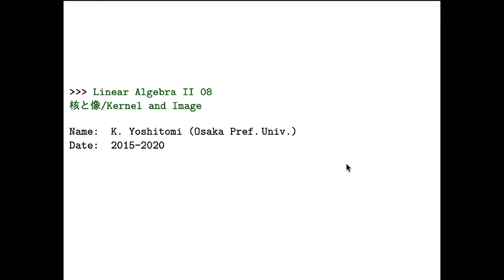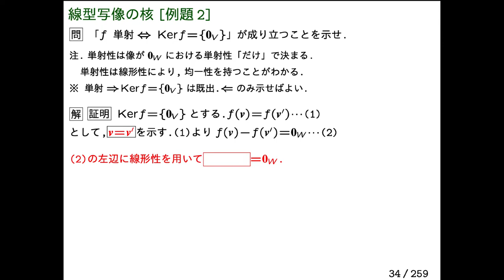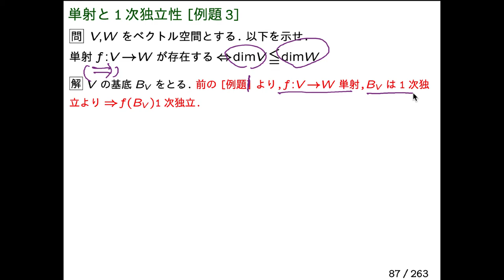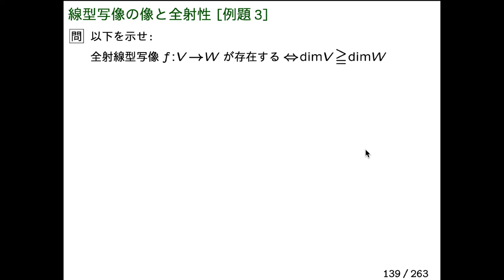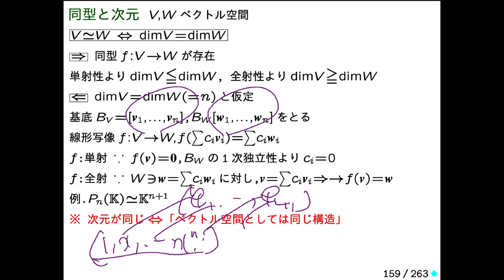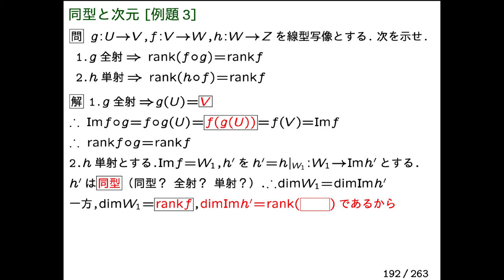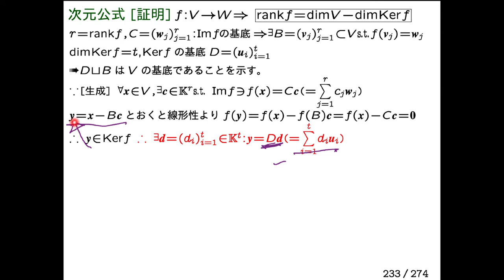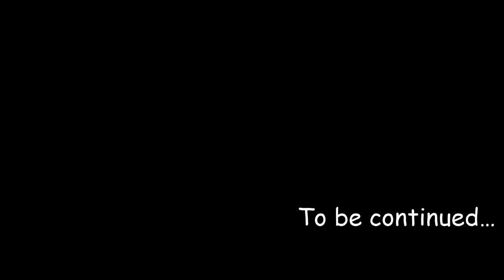LA2-08-DL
LA2-08 核と像
00:00 線形写像の核
03:50 線形写像の核[例題1]
06:14 線形写像の核[例題2]
10:02 単射と1次独立性
13:19 単射と1次独立性[例題1]
18:26 単射と1次独立性[例題2]
20:41 単射と1次独立性[例題3]
24:51 線形写像の像と全射性
29:26 線形写像の像と全射性[例題1]
31:45 線形写像の像と全射性[例題2]
35:47 線形写像の像と全射性[例題3]
41:19 同型と次元
44:01 同型と次元[例題1]
47:05 同型と次元[例題2]
50:24 同型と次元[例題3]
55:43 同型と次元[例題4]
59:18 次元公式
1:03:15 次元公式(証明)
1:08:44 次元公式[例題1]
1:13:09 次元公式[例題2]